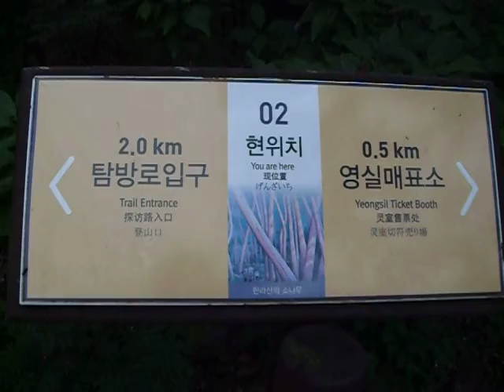Yeongsil Trail (5)